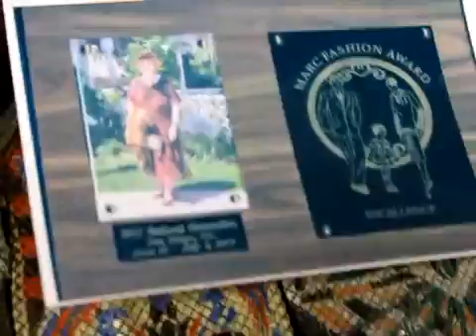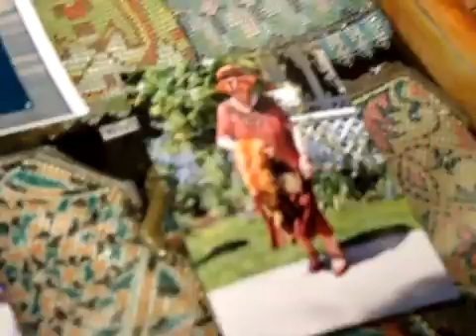Vintage Fashion Expo Oct 2011_5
Santa Monica Civic